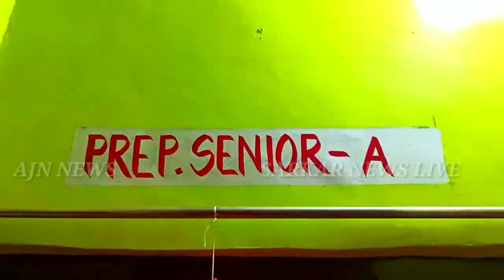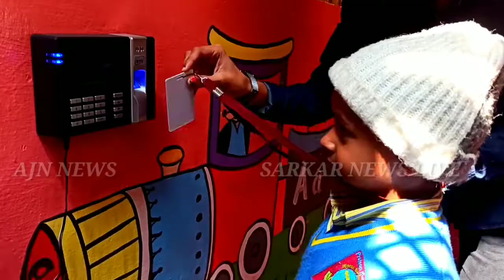LOCKDOWN में कोरोना पर बनाया गाना वेस्टबैंगाल सिल्लीगुड़ी की सिद्धि सौम्या ने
SARKARNEWSLIVE# BIHAR SIWAN NEWS 2020